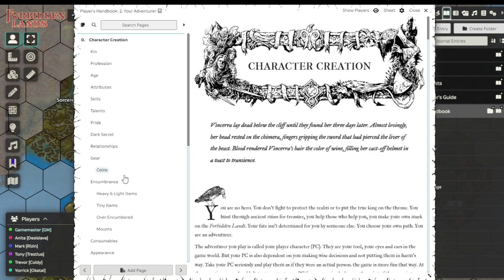Forbidden Lands - Isle of Dread Session 71